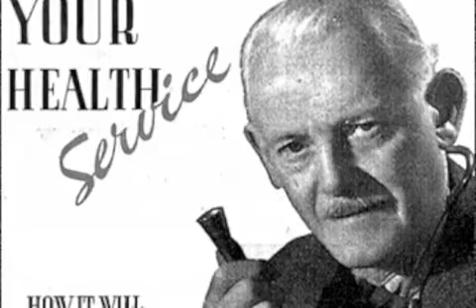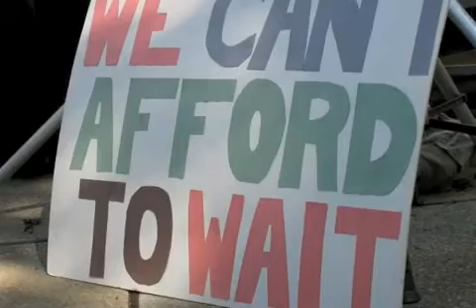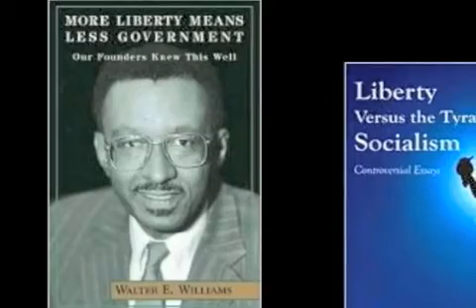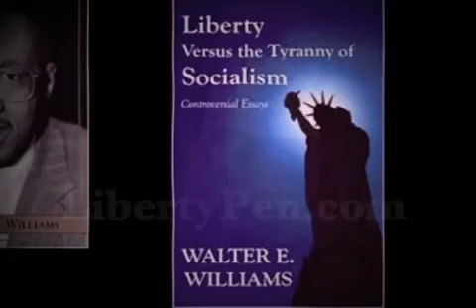Walter E Williams Patients Need Patience